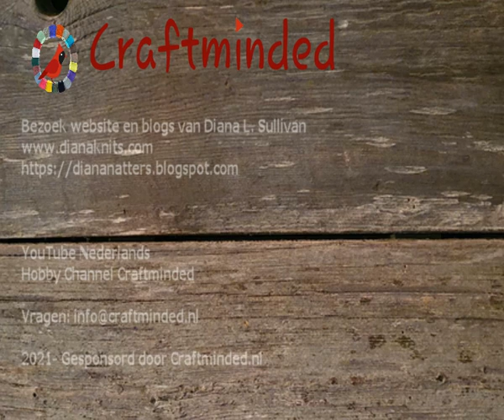Breimachine les 015 afkanten met hulpnaald - eenvoudig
Een samenwerking tussen Diana L. Sullivan U.S.A. en Craftminded Nederland
Succes en veel plezier.